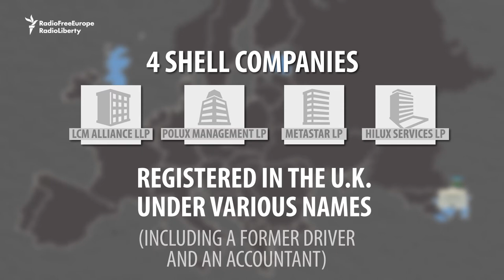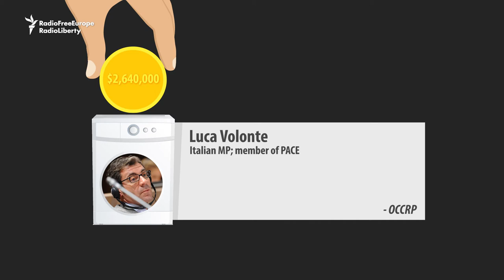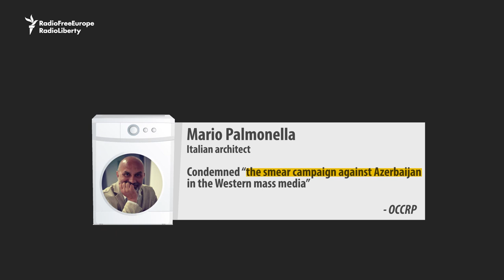Who Profited From The 'Azerbaijani Laundromat'?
An investigative report by the Organized Crime and Corruption Reporting Project (OCCRP) says that Azerbaijan's ruling elite used a secret $2.9 billion fund to pay politicians and others to promote their interests. How did the "Azerbaijani Laundromat" work -- and who benefited? (Current Time TV)